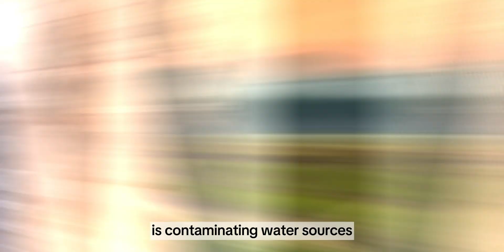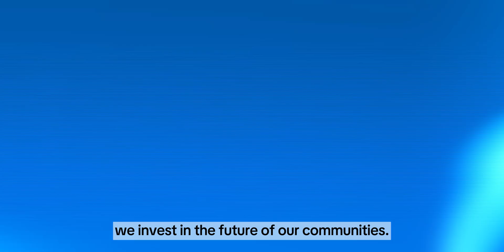ECO BEADa: Phosphate Runoff Reduction & Food Security | WED Hackathon 2025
Hailing from Batangas State University in the Philippines, Team ECO BEADa won second place in the 2025 World Engineering Day Hackathon.

They tackled phosphate runoff and wastewater contamination in farming communities. By employing innovative solutions and partnering with local farmers, it improves soil health, enhances food security, and fosters long-term community well-being.